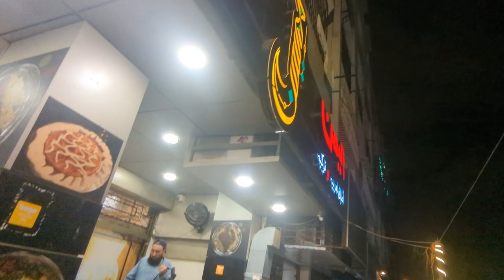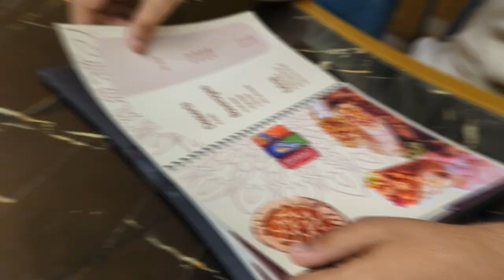Only Mandi which offers deal | Yemen Mandi Vlog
Visited Yemen Mandi to enjoy there Chicken Madbi and Mutton Mandi.